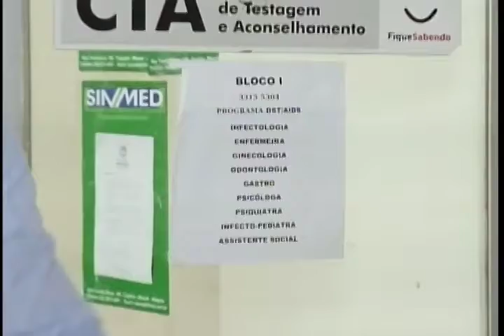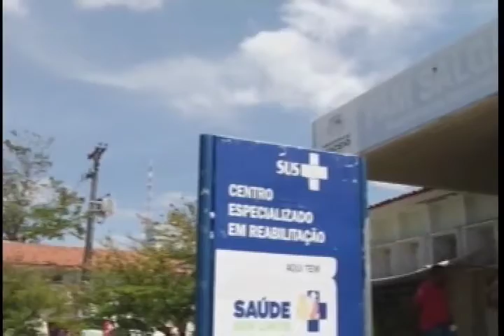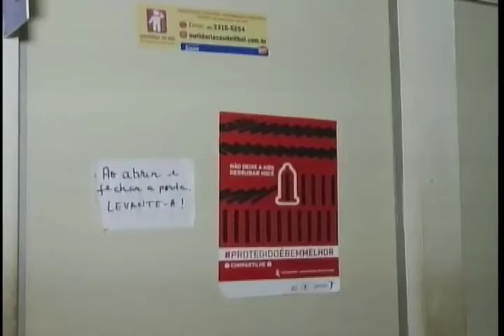HIV: Dificuldades no tratamento